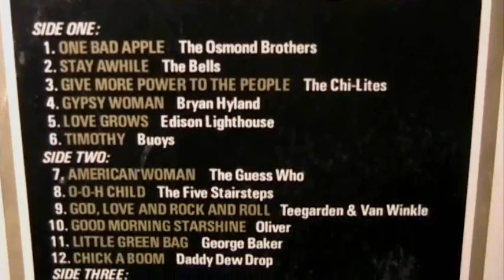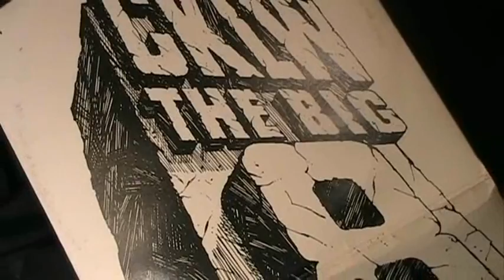The Buoys - Timothy (w/ CKLW radio jingle intro) - [STEREO]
1971 Classic Top 40 From Wilkes-Barre Pennsylvania! The Buoys Were Very Controversial Back In The Day With This Unsettling Song About The Mysterious Loss Of "Timothy" While Trapped In A Caved In Mine. Written And Arranged By Rupert Holmes Who Is Famous For The "Pina Colada Song ", A #1 Hit In 1979. Hear it on internet radio